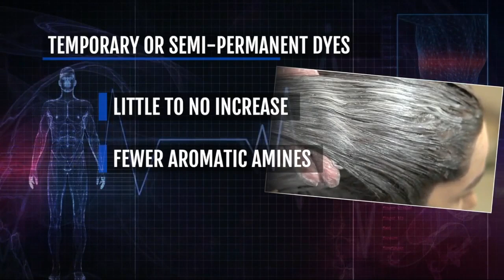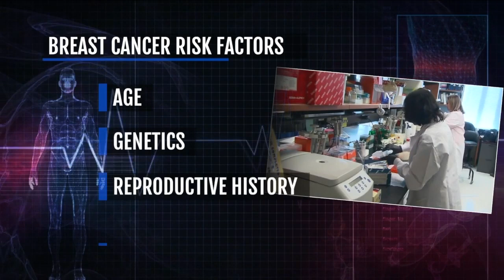Permanent hair dyes and chemical straighteners may be linked to breast cancer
A new study links hair dyes and chemical straighteners to breast cancer. And that link was significantly higher for African American women.